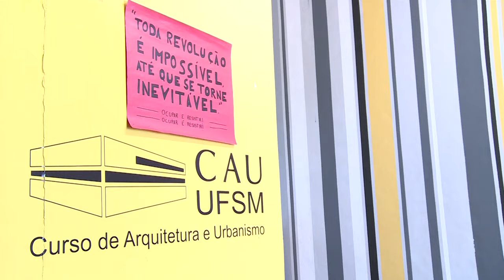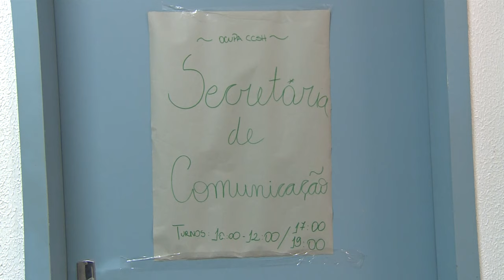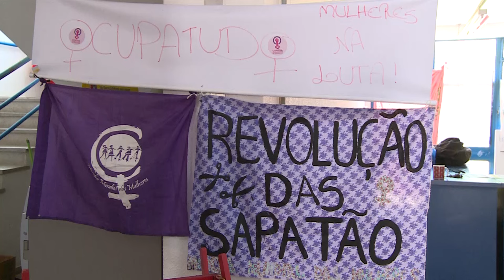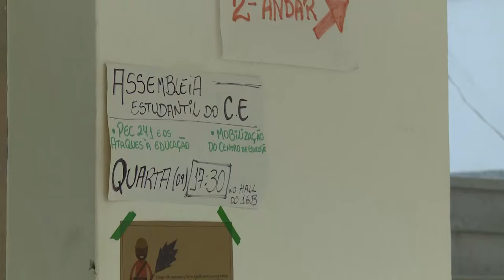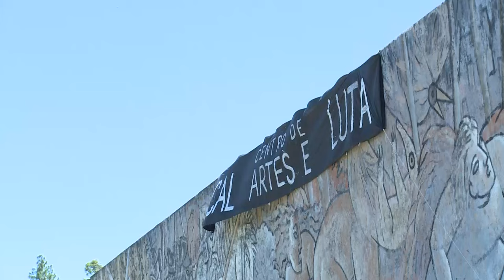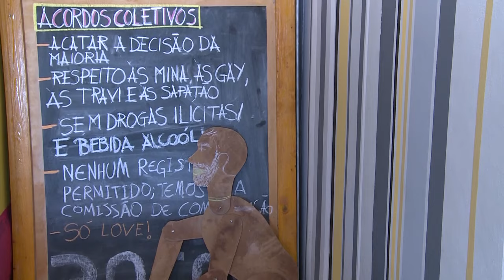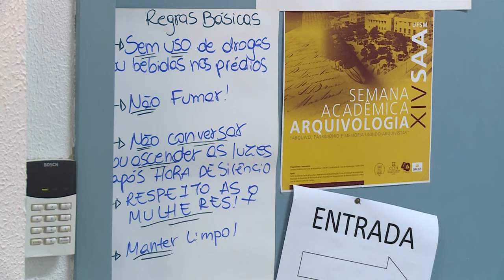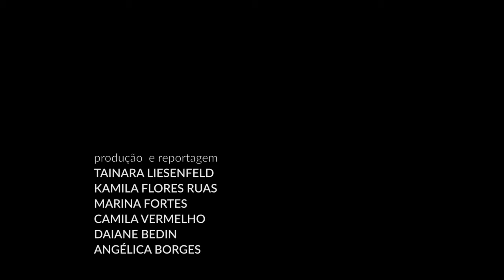Ocupações na UFSM - Reportagem Especial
Durante 15 dias, a equipe da TV Campus produziu esta reportagem especial com os estudantes que estão ocupando os prédios da UFSM. Registramos as primeiras imagens internas das ocupações, mostrando as reivindicações dos estudantes e a organização dos espaços no CCSH, CE, CCNE e Curso de Arquitettura e Urbanismo. No Centro de Artes e Letras (CAL), os estudantes não autorizaram imagens externas e preferiram não dar entrevistas.